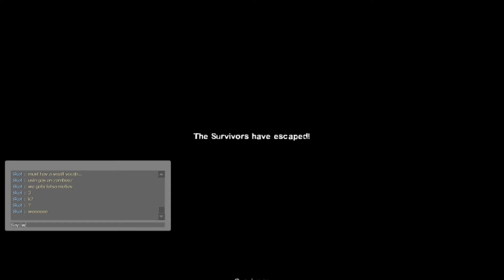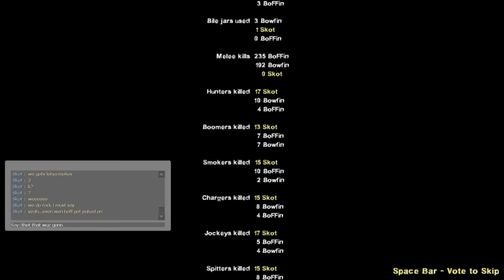I Said We Rock, But We Were Able To Bypass Tha Most Difficult Part, So I Cant Call It Conquered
Bowfin, BoFFin, & Skot: We Don't Go To Ravenholm Finale Advanced\Realism